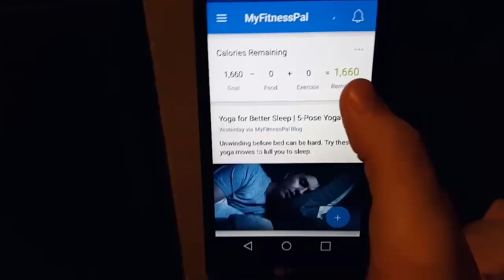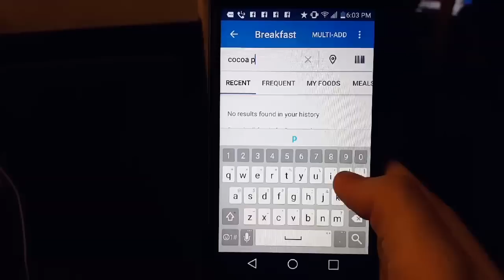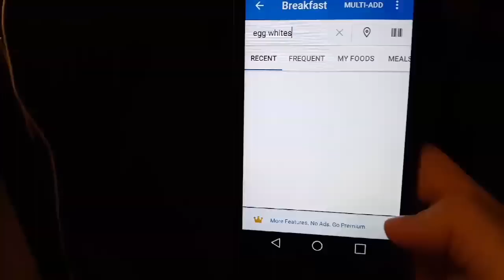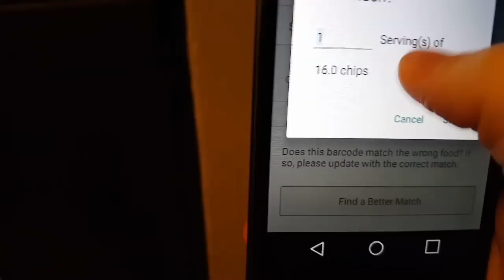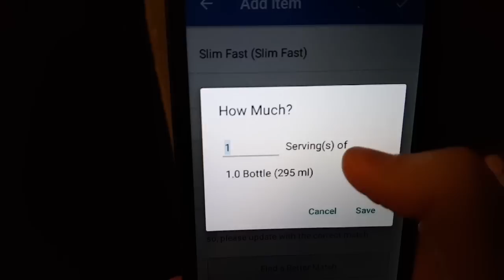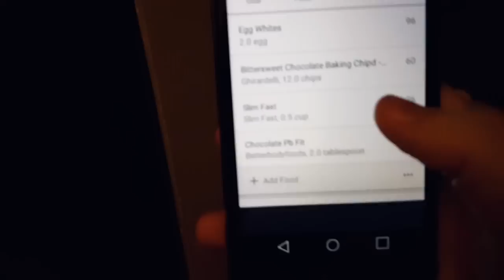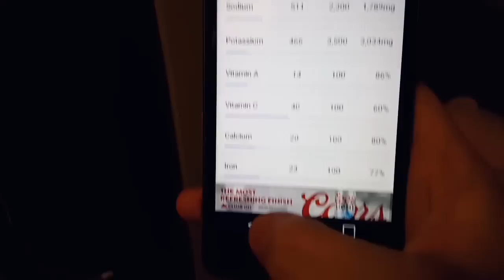براونيز الشوفان بدون فرن+شرح كيفية حساب السعرات بالتطبيق No Bake Oatmeal Brownies.. Myfitnesspal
هاي ليديز
بناءا على طلب الكثير من البنات لي بغاو يعرفو كيف نحسبو السعرات الى كانت الوصفة (كيك ..كوكيز..طاجين ...) فيها مجوعة من المواد الغذائية .. انا فالفديو حاولت نشرح خطوة خطوة كيف تستعملو التطبيق Myfitnesspal.. هذا هو التطبيق المفضل لانه اسهل واحد و كيعطيك كلشي بالتدقيق (ماكروز و سعرات و مواد غذائية ) ..
باش تحسبو اي طبخة او وصفة صدقوني ليس بالامر الصعب فقط كتاخد من وقتك اقل من 5 دقائق باش تعرفي شنو دخلتي للجسم ديالك و تاكلي مرتاحة ..